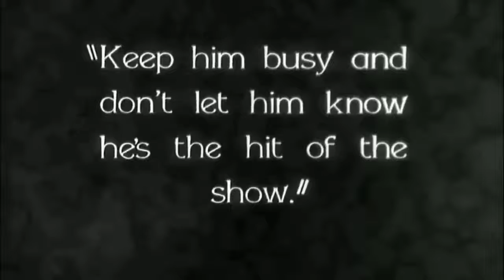Charlie Chaplin - The Circus scene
You will enjoy it!!